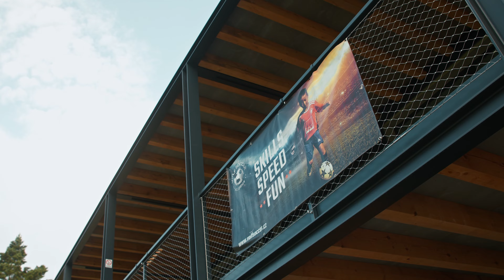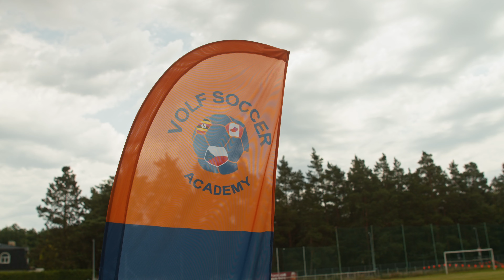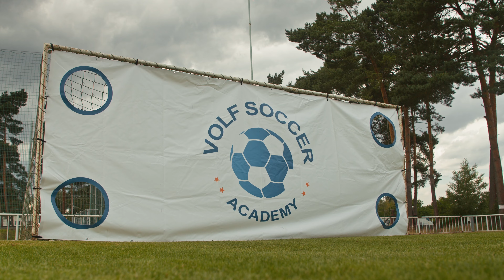International Prague Soccer Camp 2023 | PRAGUE #1